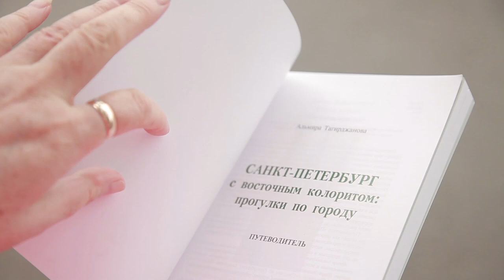Факультет восточных языков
Альмира Тагирджанова. Август 2020.